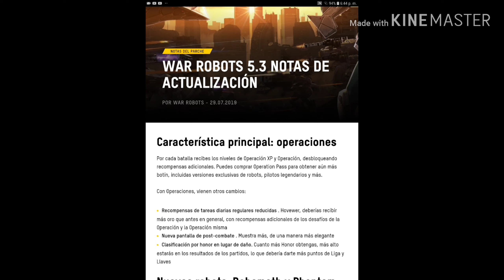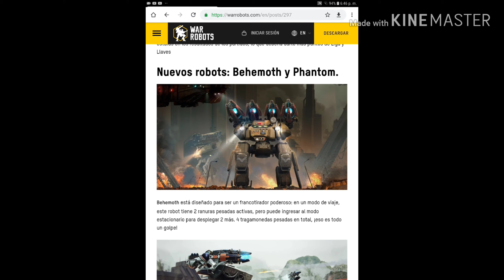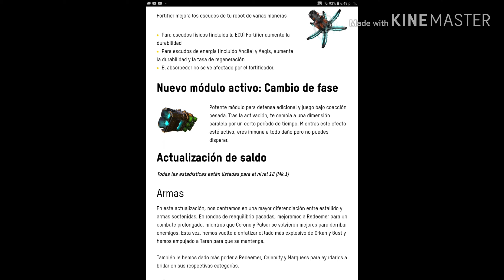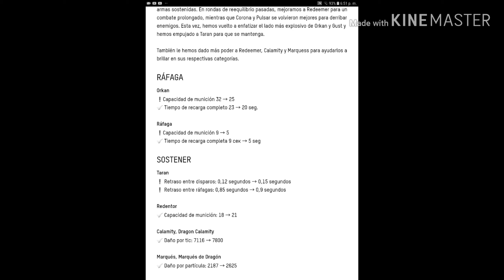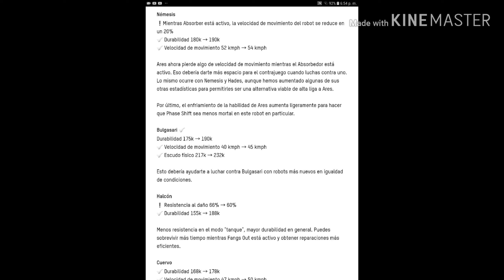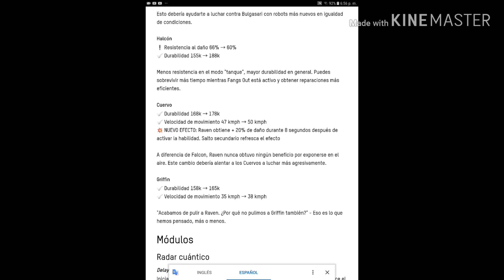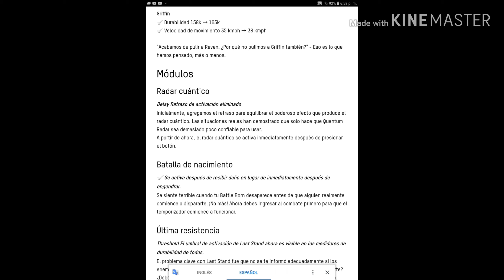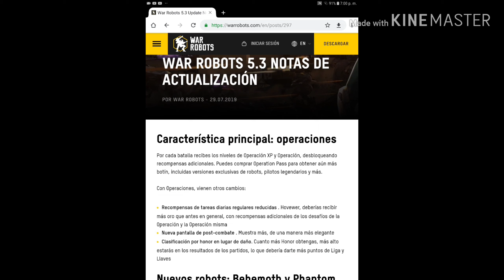War Robots - INFORMACION DE LA ACTUALIZACION 5.3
NUEVO VIDEO BROS

Mi id de piloto: B3VJCE Android